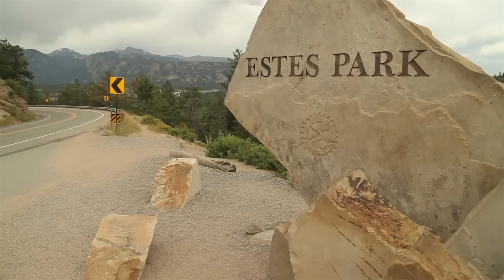Jerry Miller Tribute film